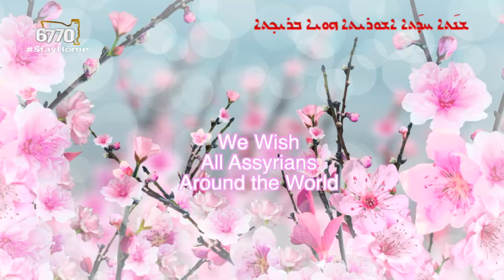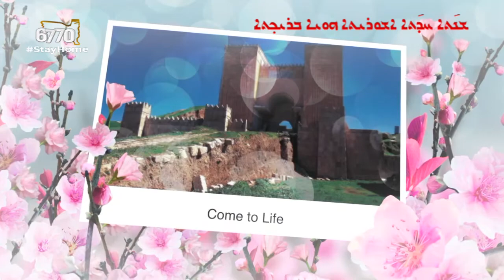Interview with Namroud Chlimon Hosted by Zaya Yaro